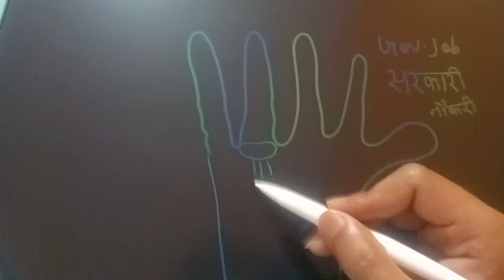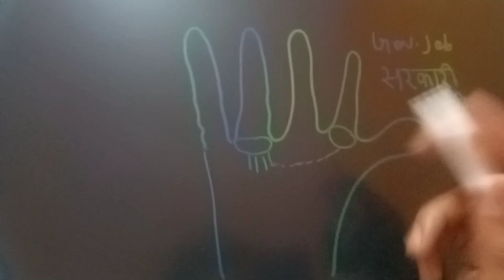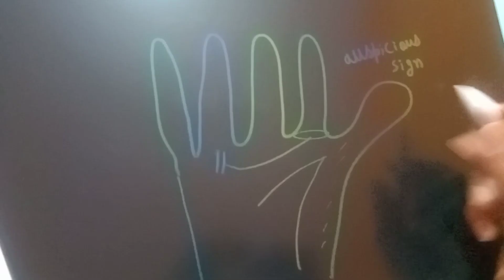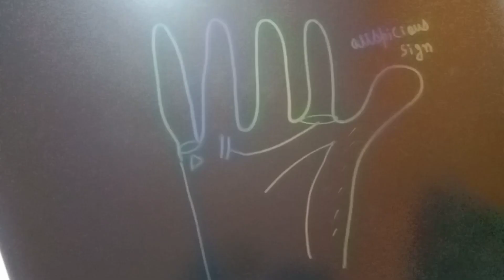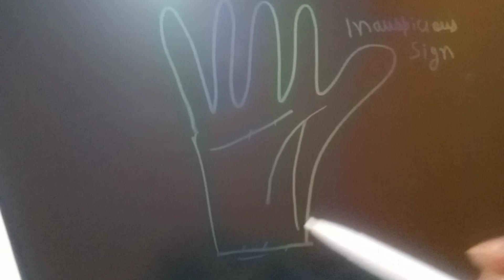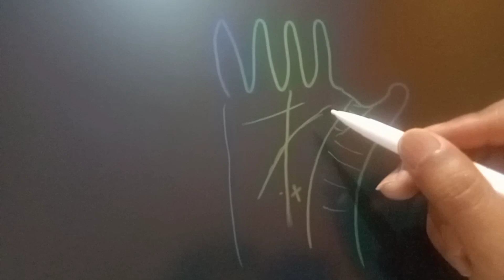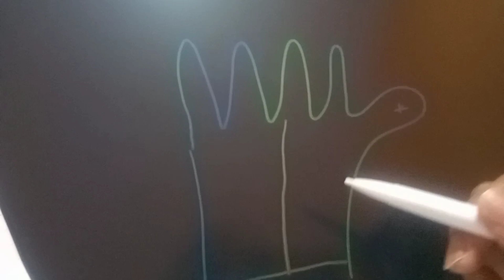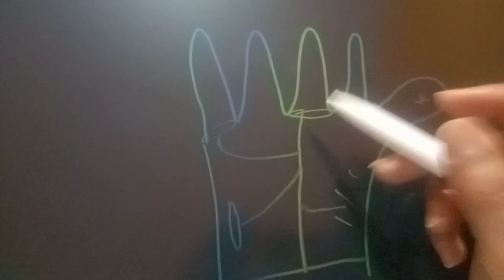Government job in hand|| हस्तरेखा विज्ञान में सरकारी नौकरी की रेखाएँ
हस्तरेखा विज्ञान में सरकारी नौकरी रेखा